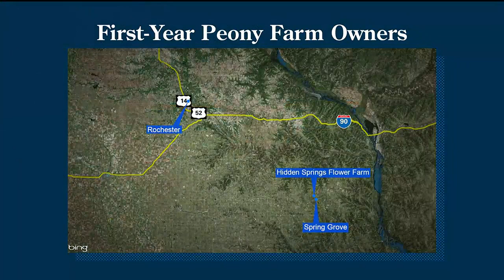Hidden Springs Peony Farm